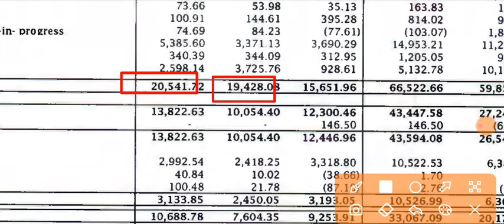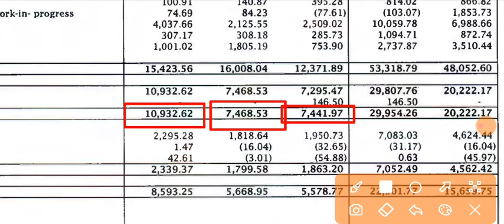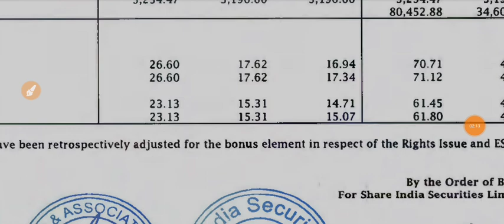Share India Securities Q4 Results 🔴 Share India Securities ltd Latest News 🔴 Share India Securities